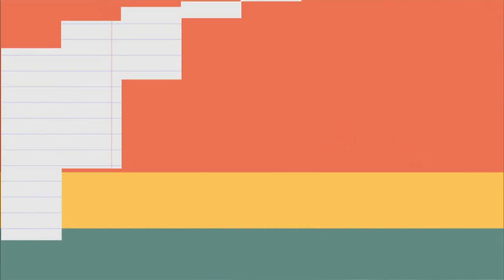Matrículas de estudantes no ensino integral aumentaram mais de 41% em 2014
NBR NOTÍCIAS - 26.02.15: A série "Volta às aulas" apresenta as ações desenvolvidas para que crianças e adolescentes tenham acesso à educação de qualidade no Brasil. A reportagem desta quinta-feira (26) mostra como funciona o Programa Mais Educação, que oferece ensino integral às escolas brasileiras. De acordo com o último Censo Escolar, as matrículas no período integral aumentaram mais de 41% de 2013 para 2014, passando de 3 milhões para 4,5 milhões.